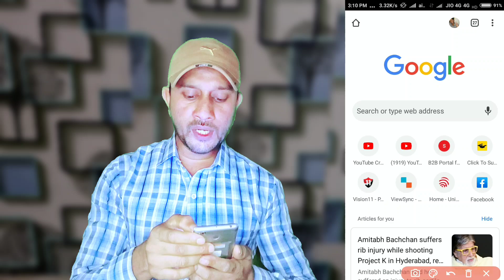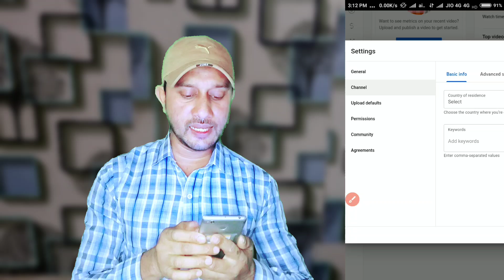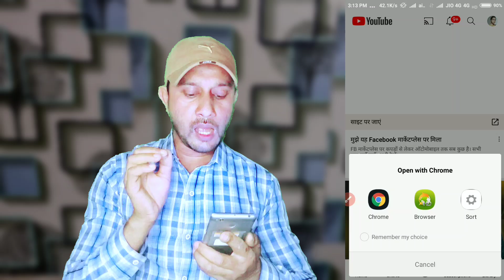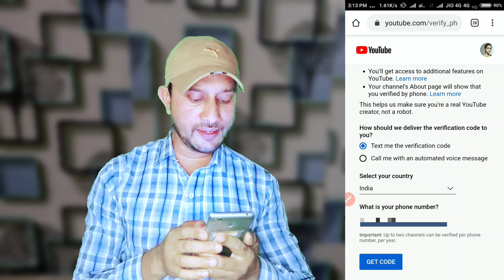Youtube channel verify kaise kare | how to verify Youtube channel from mobile in 2023@ActiveRahul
Youtube channel verify kaise kare | how to verify Youtube channel from mobile in 2023 | Youtube channel verify kaise karen

Youtube Channel Verify Kaise karen | Channel Ko Verify kaise Karen | How to Verify youtube channel

Youtube Channel Verify Kaise karte Hai | Youtube Channel Ko Verify kaise Karen | How to Verify 2023

Youtube Channel Verify Kaise karte Hai | Channel Verify Kaise kare | How To Verify  youtube channel

youtube channel verification kaise karen
youtube channel verification
youtube channel verification kaise kare
how to verify youtube
how to verify youtube channel 2023
how to verify youtube studio

➤ YouTube verification
➤ YouTube channel verification
➤ YouTube channel verify kaise karte hain
➤ Apne YouTube channel ko verify kaise karen
➤ Apne YouTube channel ko verify kaise karen ➤ YouTube account verify kaise kare
➤ YouTube verify kaise kare mobile se
➤ YouTube channel ko verify kaise karen mobile se